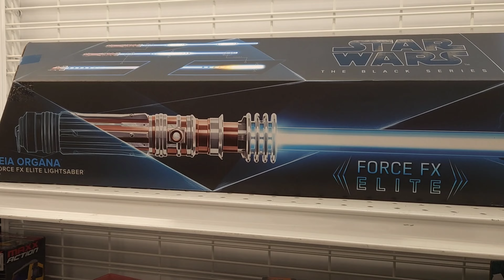TOY HUNT | ONE MINUTE TOY HUNT AT ROSS I found a lightsaber for 39.99!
It's another ONE MINUTE TOY HUNT!

ROSS has Lightsabers for 39.99!!